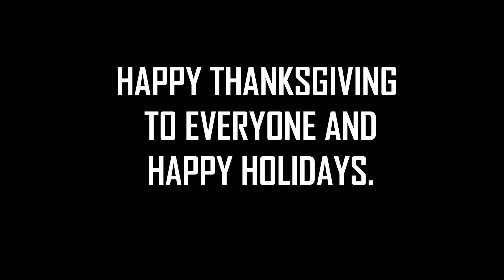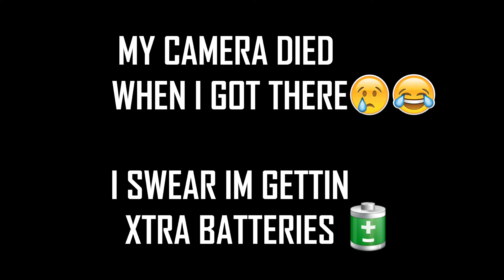YOU GOTTA GIVE IT YOUR ALL!!!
Title: YOU GOTTA GIVE IT YOUR ALL!!! EP2